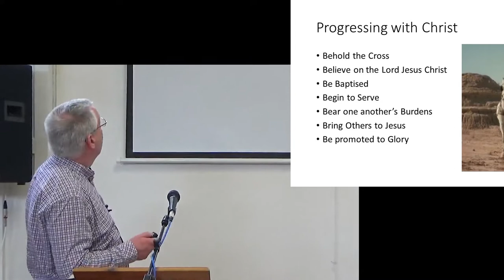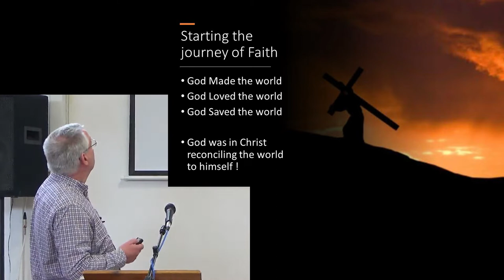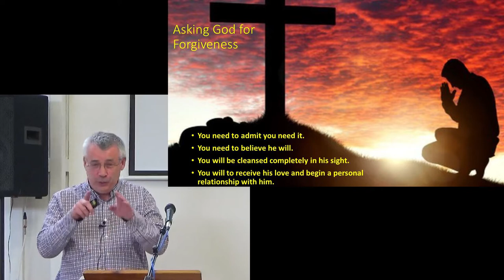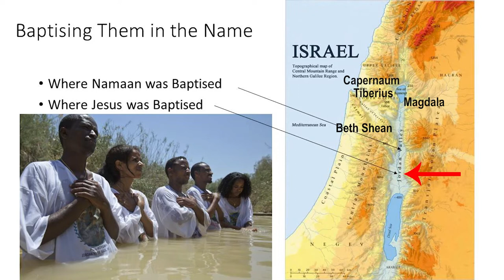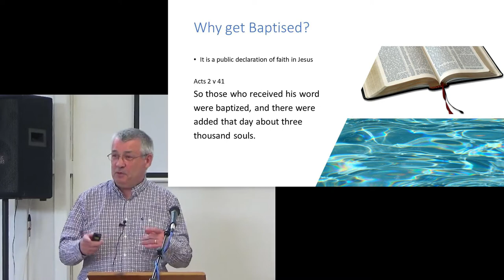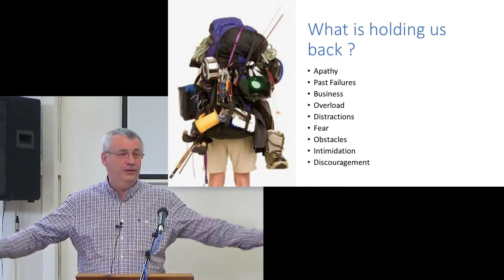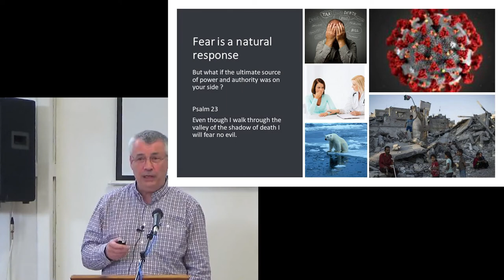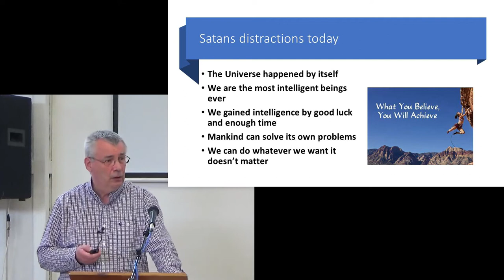Discipleship Part 4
Teaching by Angus Jamieson from our Church Weekend at the Windmill Christian Centre, Arbroath.